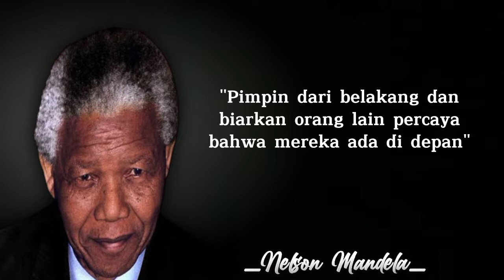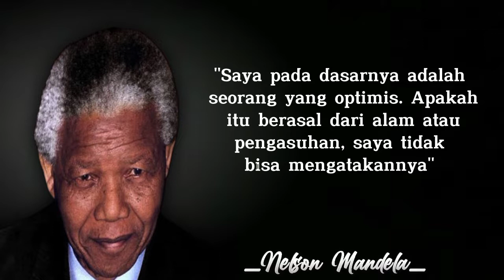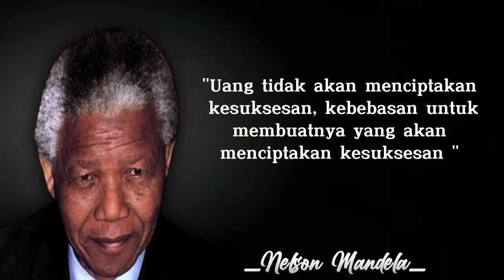kutipan dari Nelson Mandela tentang kehidupan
Nelson Rolihlahla Mandela (pengucapan Xhosa: [xoˈliːɬaɬa manˈdeːla]; 18 Juli 1918 – 5 Desember 2013) adalah seorang revolusioner antiapartheid dan politisi Afrika Selatan yang menjabat sebagai Presiden Afrika Selatan sejak 1994 sampai 1999. Ia adalah orang Afrika Selatan berkulit hitam pertama yang memegang jabatan tersebut dan presiden pertama yang terpilih melalui keterwakilan penuh, dalam sebuah pemilu multiras. Pemerintahannya berfokus pada penghapusan pengaruh apartheid dengan memberantas rasisme, kemiskinan dan kesenjangan, dan mendorong rekonsiliasi rasial. Selaku nasionalis Afrika dan sosialis demokratik, ia menjabat sebagai Presiden Kongres Nasional Afrika (ANC) pada 1991 sampai 1997. Selain itu, Mandela pernah menjadi Sekretaris Jenderal Gerakan Non-Blok pada 1998 sampai 1999.

jangan lewatkan video motivasi-motivasi dari kami selanjutnya